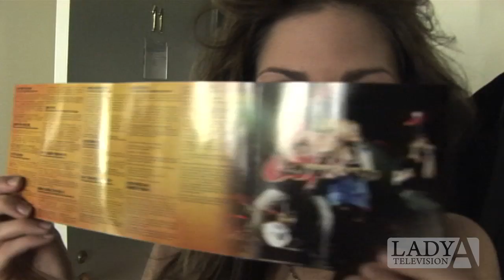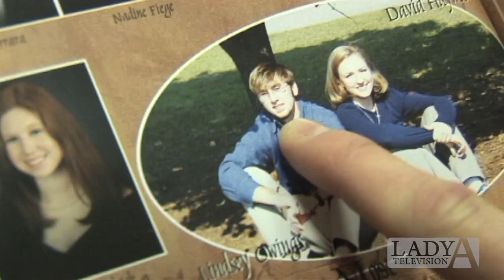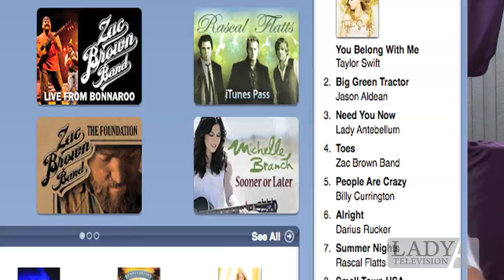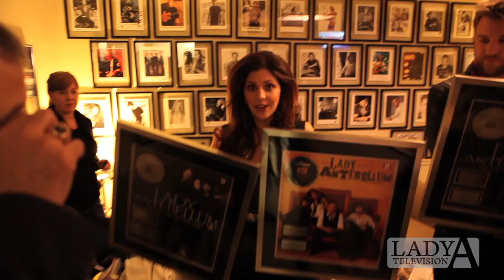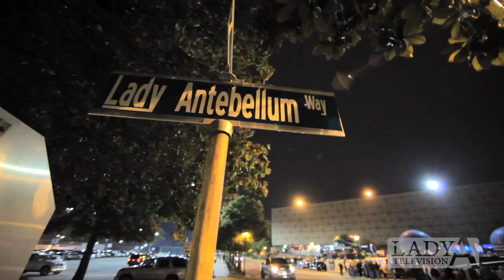Webisode Wednesday - Episode 299 - Lady Antebellum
We're almost to 300 Webisodes! Let's take a look back at some of our favorite webisode moments to date.